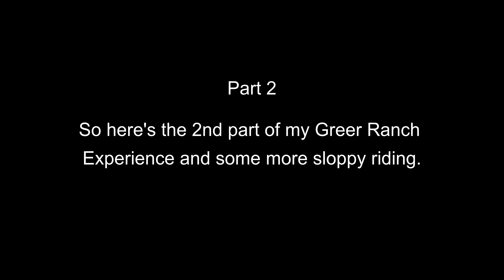Part 2 - First Time at Greer Ranch - More Sloppy Riding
So here's the second half the 2 part Greer Ranch experience. As mentioned before, this was my first time and with some sloppy riding.

Trails: Overdrive, Jumping Mouse
Location: Greer Ranch - Menifee
Ratings: Intermediate Blue to Black Diamond